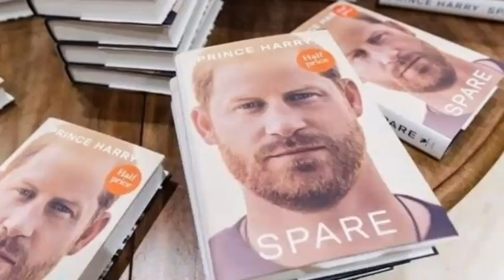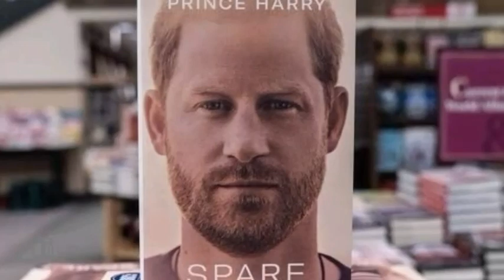WHAT?!🤯 Haz&Meg CRUSHED Again After Spotify rival Axe Contract